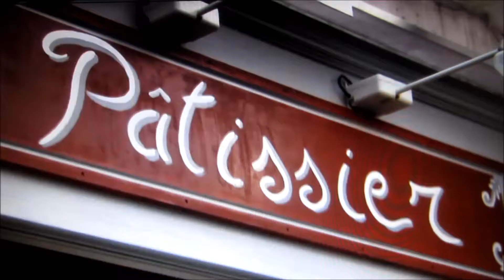Brendan - Coach Trip - Cakes, Cakes!!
Gotta love Bendan off Coach Trip!